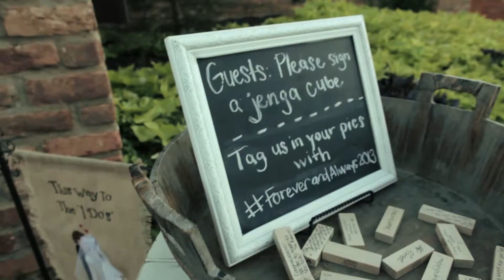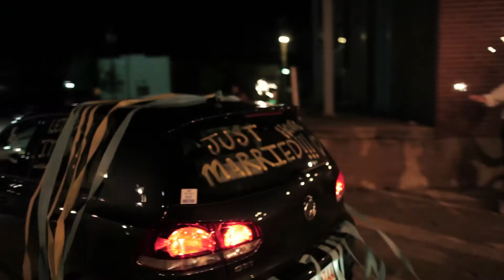Xander & Nicole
A beautiful fall 2013 wedding...thank you to Sam Windell of Traveling Storytellers for this gem!